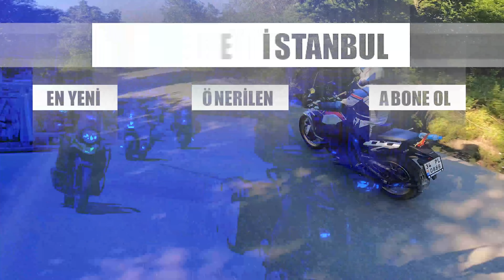Türkiye'nin En Büyük BMW Platformu | BMW Motorrad TR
Motosiklet kulüpleri ve aynı marka motosiklet kullananların oluşturduğu platformları tanıtmaya devam ediyoruz. BMW kullanan binlerce kişiden oluşan BMW Motorrad TR grubu da bunlardan biri. Yöneticilerden Sencer Toplu, Gürkan Kocaman, Ahmet Günbeyi ve Cengizhan Öcal gurubun kuruluşunu ve düzenlenen etkinlikleri Adventure İstanbul takipçilerine anlattılar. İyi seyirler.